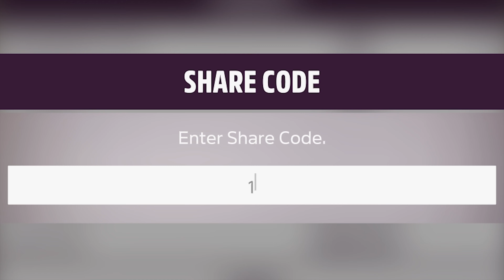YOU SENT ME THE NEW FASTEST CAR EVER ON THE GOLDEN TOGUE ON FORZA HORIZON 5